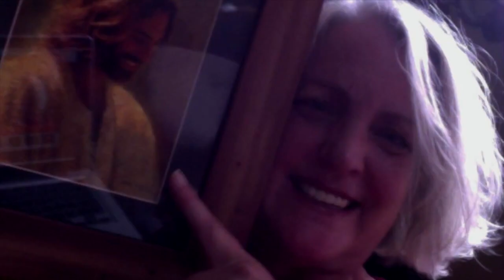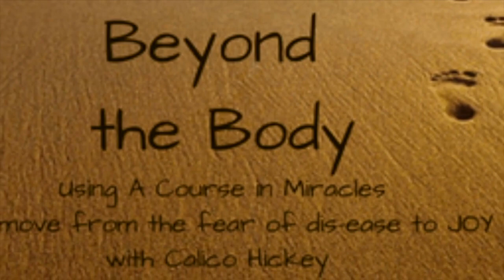ACIM Online - "Welcome to the Rabbit Hole!" Beyond the Body Episode 10 - Living A Course in Miracles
Living A Course in Miracles - The ACIM online show "Beyond the Body" with Calico has its basis in Jesus' teachings of A Course in Miracles (ACIM). Guests are invited to discuss and release different aspects of how the body can be used by the ego to block the awareness of Love. Topics like body shame, illness, pain, and level confusion are explored throughout the weekly episodes.

Calico is joined by guest Jackie Simpson, an elder in the Living Miracles community. Together they introduce the new Doorway module, “Rethinking Sickness”.  Living Miracles is launching a five-month program—called The Inside Passage Home—to introduce this module.

This program includes a fully facilitated exploration of ‘The Doorway - Revisiting Sickness’, It also includes weekly Zoom meetings (24 in total), four Living Miracles “Awakening from the Dream” online retreats, six facilitated online movie sessions, a private Facebook Group for ongoing support, and Healing Partners will be assigned for weekly Skype joinings. As a grand finale, there will be a Christ Celebration for all those participating in this incredible adventure of healing in mind!!

This recording of "Beyond the Body" took place at La Quinta del Sol, Chapala, Mexico on August 26, 2018.